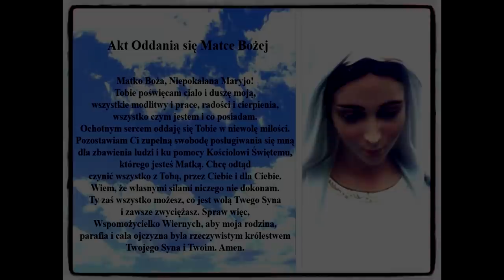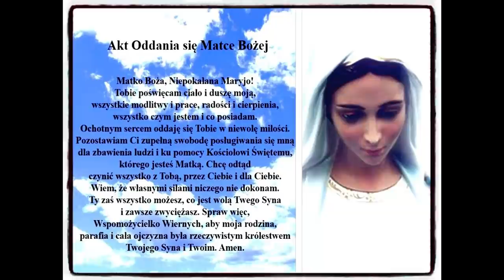ks. Dominik Chmielewski - Maryja miażdżąca Lucyfera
Film został stworzony z fragmentów różnych konferencji ks. Dominika.